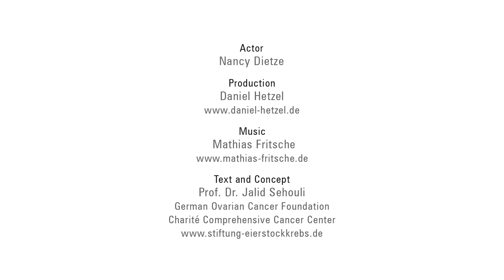Σοκολάτα - Ταινία και εκστρατεία καρκίνου των ωοθηκών